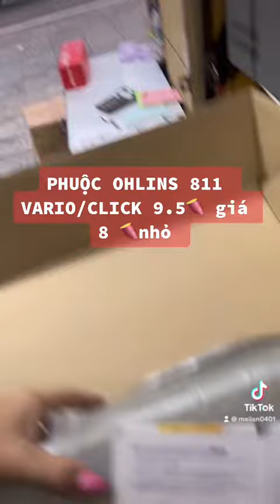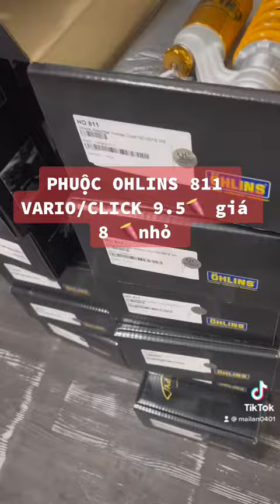Phuộc ohlins 811 gắn Vario